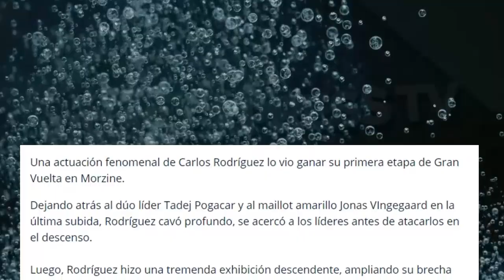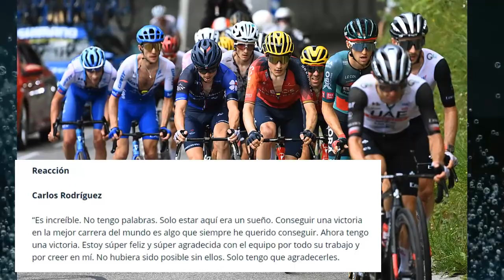CARLOS RODRÍGUEZ 👉 Mensaje desde INEOS...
Mensaje desde Ineos tras la victoria de Carlos Rodriguez en la etapa 14 del Tour de Francia 2023. ¿Qué dijo el ciclista español?